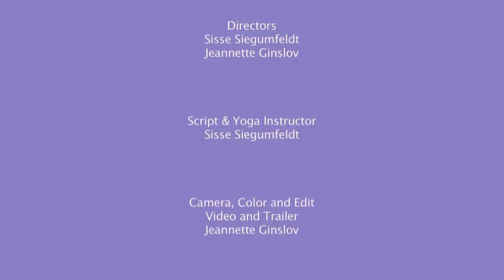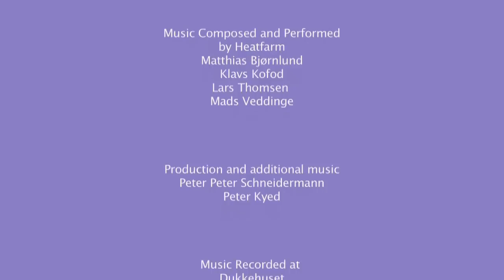Children's Yoga & the 5 Senses Trailer - A SisseYoga Production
Children's YOGA and the 5 Senses
A SisseYoga Production

Directors
Sisse Siegumfeldt
Jeannette Ginslov

Script & Yoga Instructor
Sisse Siegumfeldt

Camera, Color and Edit
Video and Trailer
Jeannette Ginslov

Children Yogis
Annemarie Theill Eriksen
Carla Ruby Bang
Johannes A. Nøgaard Hansen
Mathilde Elkær-Hansen

Set Design
Sisse Siegumfeldt

Wallpaper
Andrea Larsson

Sisse's Clothes
Slow-wear by Karmameju
Children's Clothes
Nørgaard på Strøjet

Lighting/Sound/Stills
Jared Armstrong

Assistants on set
Mathilde Harder
Siegumfeldt Jensen
Karis Fairfield

Music Composed and Performed
by Heatfarm
Matthias Bjørnlund
Klavs Kofod
Lars Thomsen
Mads Veddinge

Production and additional music
Peter Peter Schneidermann
Peter Kyed

Dukkehuset

DVD Cover Design
Heidi Borg
DVD Cover Art
Andrea Larsson
DVD Cover Photo
Jared Armstrong

Many Thanks
All Cast and Crew
Johannes Trägårdh
Hamsa Yoga
Helle Lumbye
Yogacentralen
Johannes Siegumfeldt
Kamma Siegumfeldt
Andreas Siegumfeldt
Michael Bevort
Susan Stølsvig
Lars at La Oficina - for being quiet

and
Isolde Siegumfeldt
Bjørnlund - the greatest
teacher of all